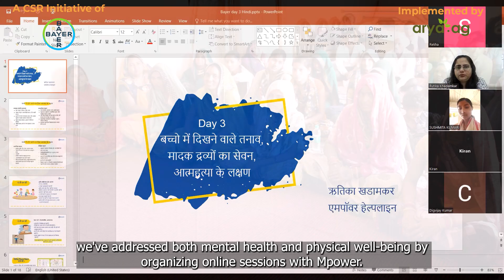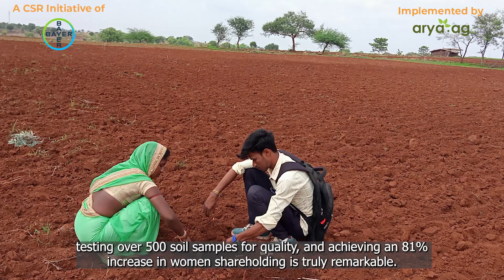Project Aarambh Overview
Project Aarambh, a joint venture with Bayer, has proven to be effective with Farmer Producer Organisations (FPOs) across the country. This project has armed FPOs and smallholder farmers with the skills needed to sustain, develop and expand their businesses by adopting technology.
It has already seen massive success as it has nurtured and revitalised inactive and defunct FPOs.
We are incredibly proud to be a part of this project, as it accelerated the adoption of digitization and sustainable empowerment of smallholder farmers.
Watch this video to learn more about Project Aarambh.